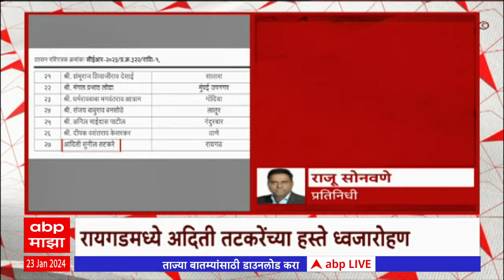Aditi Tatkare : रायगडचे पालकमंत्री उदय सामंत मात्र प्रजासत्ताक दिनी अदिती तटकरे करणार ध्वजारोहण